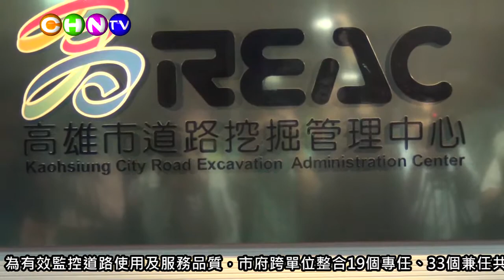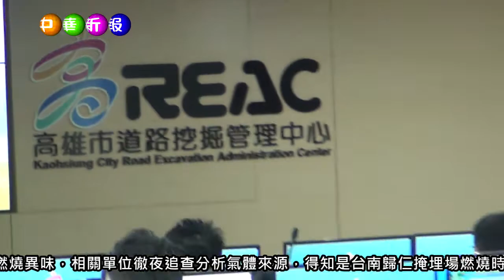道路挖掘管理中心揭牌 陳菊：提高安全和效率